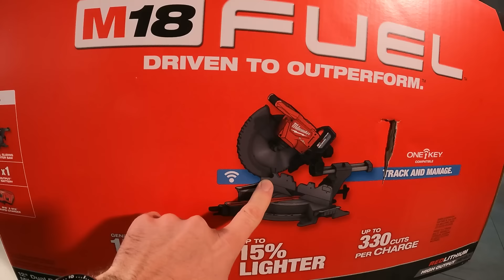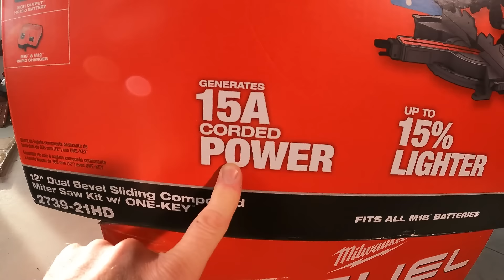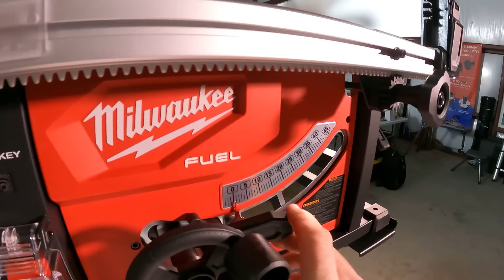New Milwaukee Tools today!Barndominium plans for the farm!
Tool Tuesday: New Saws and Barndominium plans for the farm! I wish they had these years ago! Come along with me today as we get busy putting together some cool new tools from @MilwaukeeTool here on the farm!